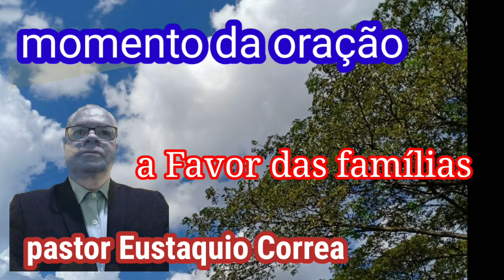Poderosa Oração a favor das famílias,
Ouça está oração e recebe sua vitória em nome de Jesus Cristo